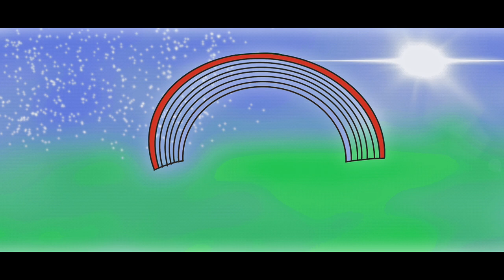How to draw a Fire Truck and color easy